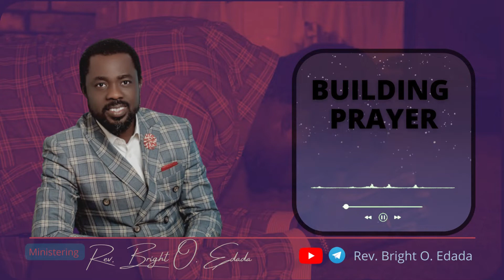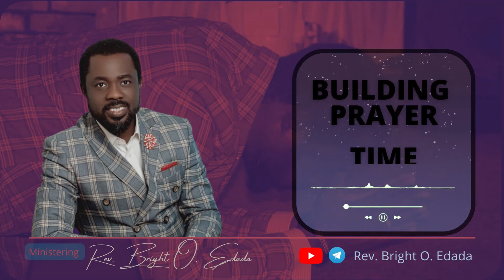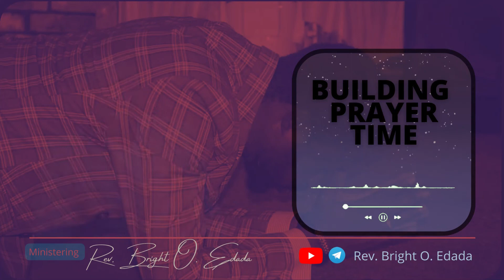REV. BRIGHT O. EDADA - Building an Effective Prayer Life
LEARN TO DO BUSINESS AT MID NIGHT
Welcome to the official YouTube channel of God's chosen servant, Rev. Bright O. Edada, Resident Pastor of House On The Rock Abakaliki, the Governing House.

Rev. Bright is set to bring you God's word as inspired by the Holy Spirit in order to transform and equip you to become all that God has destined you to be in Christ Jesus right here on this channel.

Since you're here, why not take a few steps to ensure you get everything God has in store for you by subscribing to this channel and making sure to turn on the notification button so you don't miss out on what God is doing right now?

You are blessed by God.

VIDEO AND SONG CREDIT
Media, House on the Rock Abakaliki